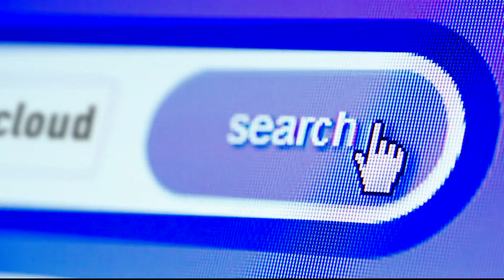InAsset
Shooting & Editing Video: CREAVIDEA Produzioni Video

by Romano Urbani